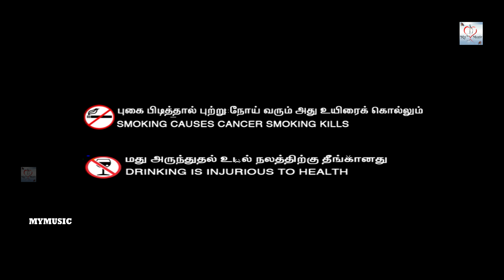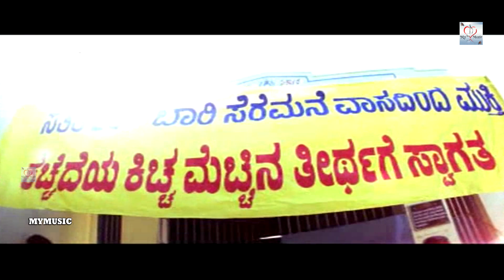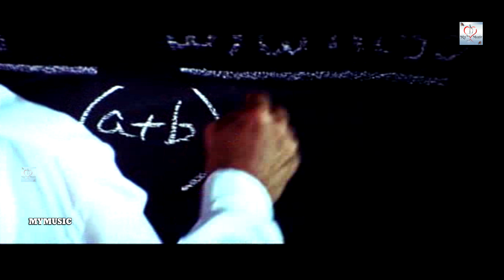Sudeep Tamil Superhit Action Movies ROWDY SHANKAR Tamil Full Movies Tamil Action Movies@ My Music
Movie (Tamil Dubbed):- Rowdy Shankar
Original Movie:- Varadhanayaka In Kannada
StarCast:- Sudeep, Sameera Reddy & Chiranjeevi Sarja

@My Music